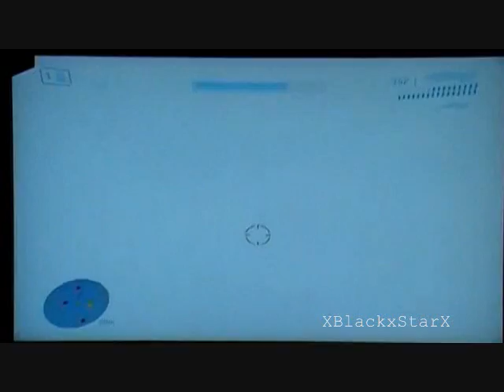New Halo 3 Footage From E3 O7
halo 3 leak footage